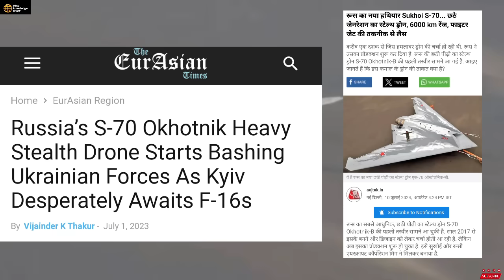SU-70 मैदान में उतर आया